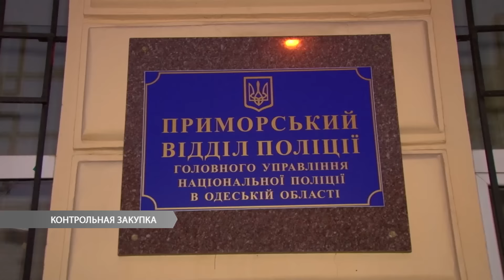Контрольная закупка: социальный эксперимент Думской.TV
Контрольная закупка. В прямом эфире Думская ТВ провела социальный эксперимент. Наливают ли несовершеннолетним одесситам алкоголь в кафе и спрашивают ли при этом возраст, узнавала Юлия Долганюк. Отмечу, участие подростов в репортаже проходило при разрешении их родителей